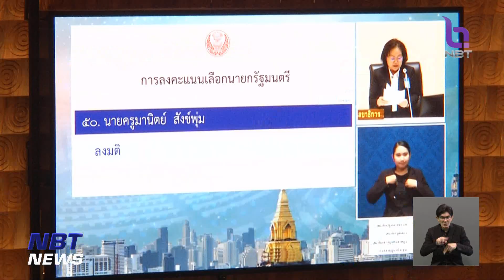"นิด้า" สำรวจความเห็นประชาชน เรื่อง "เลือกนายกรัฐมนตรี 2566" ข่าวค่ำ วันที่ 16 กรกฎาคม 2566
การโหวตนายกรัฐมนตรีในรอบแรกที่ นายพิธา ลิ้มเจริญรัตน หัวหน้าพรรคก้าวไกล ไม่ผ่านความเห็นชอบจากรัฐสภา และจะมีการประชุมเพื่อโหวตนายกรัฐมนตรีอีกครั้งในวันที่ 19 กรกฎาคมนี้ ทาง นิด้าโพล ที่ได้ทำการสำรวจความคิดเห็นประชาชนในช่วงสัปดาห์ที่แล้ว พบว่าร้อยละ  43.21 เห็นควรเสนอชื่อ นายพิธา ให้ที่ประชุมรัฐสภาพิจารณาไปเรื่อย ๆ จนกว่าจะได้